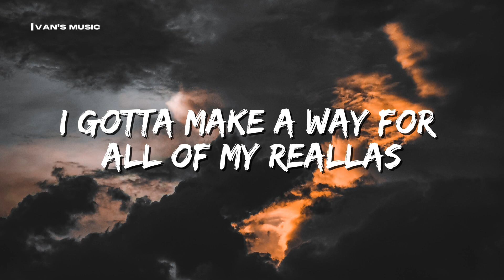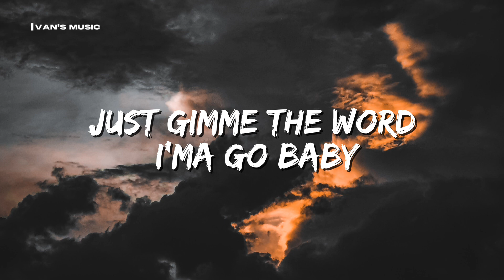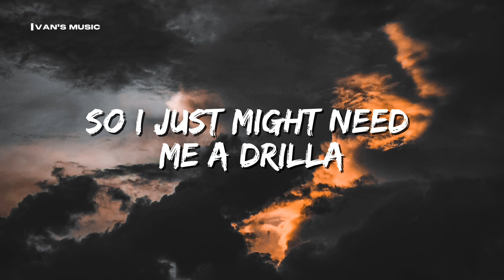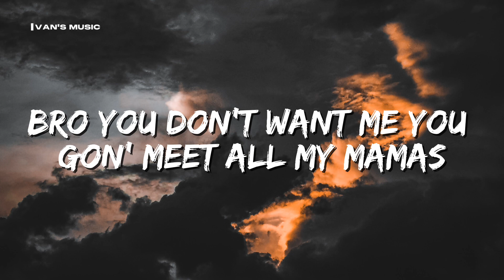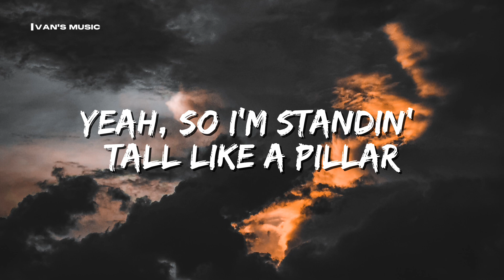Drilla - Mo2crazee (Lyrics) | Tiktok Song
Drilla - Mo2crazee (Lyrics)

Yeah, so I'm standin' tall like a pillar
So I just might need me a drilla
They tryna knock me off nigga but I can stop shit
I gotta make a way for all of my reallas
Shit was smaller than a dot, nigga, whatchu thought?
So I can't trust these niggas, these niggas they like to talk
You ain't never been gang nigga, you ain't on go
You was havin' sweet dreams and I was sleepin' on the flo'

Then I got big dreams and I started grindin', I'ma chase 'em
Sit back, smoke weed, God might lace 'em
Said I'm original baby I keep it gangster
On my way to the top, shit I'm next up
Workin' that overtime just to run a check up
Yeah, God really blessed me I'm blessed up
I said these hoes they tryna step it, got me messed up
I said these hoes they tryna step, y'all got me messed up

I had to hop out my feelings
'Cause you ain't do nothing for me
I'm asking God, "Can you heal me?"
I done seen enough of these streets
I might just want me like three
Shit I might just cop me like four
Just gimme the word I'ma go baby (Aye, Contraband)
Just gimme the word I'ma go baby
Yeah, uh, yeah, wha-, wha-

Yeah, so I'm standin' tall like a pillar (pillar)

Had to hustle fo' the nights me and my folks ain't have no dinner
Had to talk with God and he told me to find yourself a winner
Had a talk with my daddy to and he told me stop sinnin

I know some niggas from 'round the way
Nothin' been hand me, I found a way
That beat they grindin' like Simon say
Snatchin' yo' bitch I might confiscate
Ain't talkin' money don't conversate

Hang from the gutters said I leave them poverty
I'm blowin' up they say like I'm Osama
Boy catch these hands I don't fuck with them choppas
Bro you don't want me you gon' meet all my mamas
Tell 'em 'bout a bag, I'm 'bout all my commas
Gotta keeps these racks to get to my mama
Yeah, oh-woah, oh-woah (aye, Contraband)

You was havin' sweet dreams and I was sleepin' on the flo' (aye, Contraband)

huh
2crazee (2crazee no, 2crazee no, yeah)

Music Credit

MUSIC

Song                                          Drilla

Artist                                          Mo2crazee

Album                                        Drilla

License